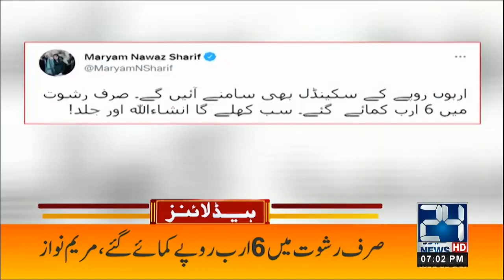Huge Announcement For Students | 7pm News Headlines | 20 Apr 2022 | 24 News HD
24 News HD is one of the leading news channels of Pakistan bringing you the latest current affairs from Pakistan and around the world.  Live National Assembly and Senate Session.